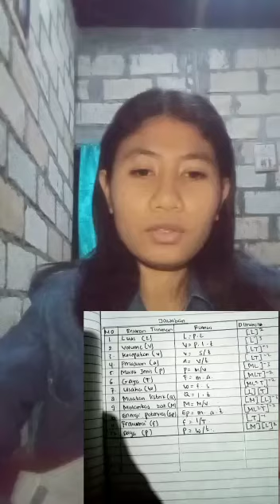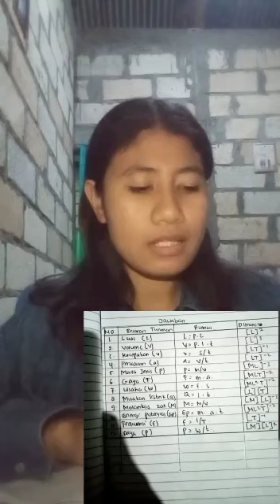Yustina Marleni Kofi....Tugas Fisika..Politani Kupang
Semester 1 Prodi MPLK Jurusan MPLK